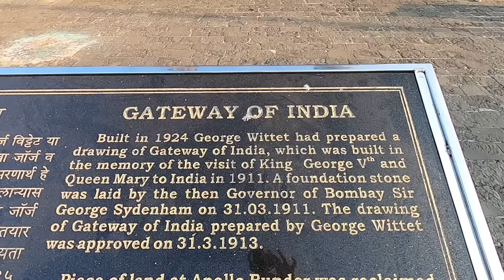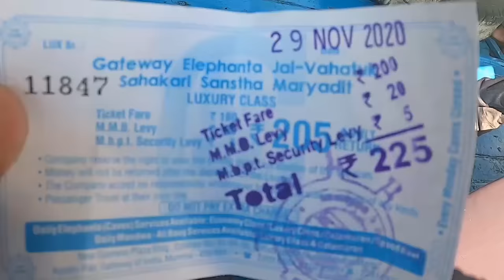Mumbai GateWay of INDIA | Elephanta Caves |Ep.2| Dr Bro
support channel

-- Gateway of India is a monument built by British raj in Mumbai to commemorate the landing of their Majesties King George V and Queen Mary at Apollo Bunder, when they visited India in 1911. The monument marks the height of British imperialism. It is built inculcating the Hindu and Muslim architecture. The top being inspired from Islamic mosques and Bottom by Hemadpanthi style of architecture.

- Exactly opposite to Gateway of India is the Iconic Taj 26/11 carnage. It was rebuilt within a year. These two monuments are the symbol of Mumbai.

- Mumbai gateway is open now since 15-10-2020 after lockdown.

- ELEPHANTA CAVES & FERRY RIDE | MUMBAI
Elephanta Caves are a UNESCO World Heritage Site and a collection of cave temples predominantly dedicated to Hindu god Shiva. Ferry ticket Cost Rs. 225/- (Both Bord and Debord) if you wanna ride in train you have to pay 10rs extra then rs5 then rs35.

- They were named Elefante - which morphed to
Elephanta - by the colonial Portuguese when they found elephant statues on it. They established a base on the island, and its soldiers damaged the sculpture and caves. The main cave (Cave 1, or the Great Cave) was a Hindu place of worship until the Portuguese arrived
- The earliest attempts to prevent further damage to the Caves were started by British India officials in 1909
- The monuments were restored in the 1970s.In 1987, the restored Elephanta Caves were designated a UNESCO World Heritage Site. It is currently maintained by the Archaeological Survey of India (ASI).

*●. ●. My Gears. ●. ●.

Gopro _ Camera

camera accessories

Tempred glass

Selfi stic

power bank

4port adapter

Memory card 128gb

Memory card 64gb

Trouist Bag

Casual Bag

Side bag

Gorilla pod

Camping tent

Portable stove

Fuel for stove

Sleeping bag

Portable water can